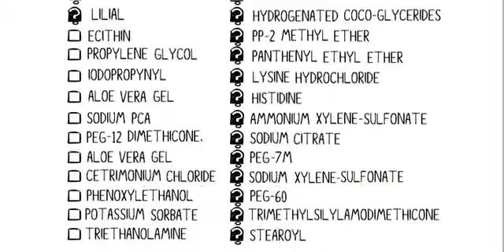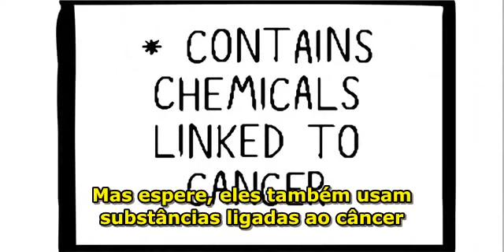3 (Eng PT) A História dos Cosméticos 8m17s xvid